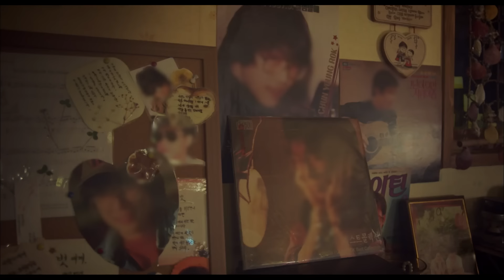[FULL•SUB] Top Star U Back｜Ep.02｜ENG/SPA subbed kdrama｜kimjisuk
Title : Top Star U Back
Cast : Kim Ji-suk , Jeon So-min , Lee Sang-yeob , Ye Su-jeong
Plot : Top K-star, adjusting a new life in a faraway island after getting exiled, meets an island girl who cares him